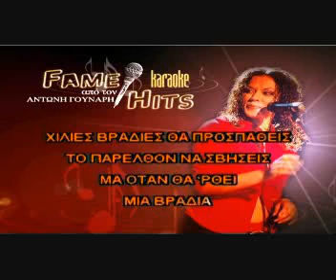10 Hilies vradies Instrumental